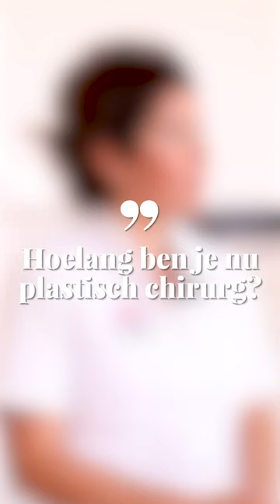Dr. Joyce Florisson - Plastisch chirurg bij Esthetisch Centrum Jan van Goyen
In deze video stelt plastisch chirurg Dr. Joyce Florisson zich aan je voor. Joyce Florisson is werkzaam als plastisch chirurg bij Esthetisch Centrum Jan van Goyen en voert onder andere borstvergrotingen, ooglidcorrecties en buikwandcorrecties uit. Overweeg je een ingreep? Dan ben je bij ons van harte welkom voor een vrijblijvend consult.